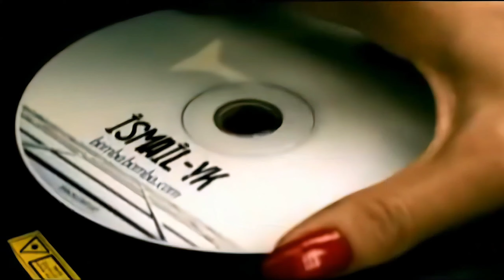İsmail Yk 2006 Şekerim Benim (Remastered 2K)